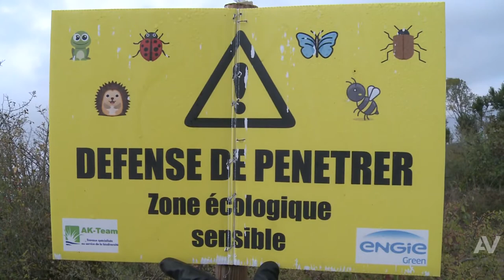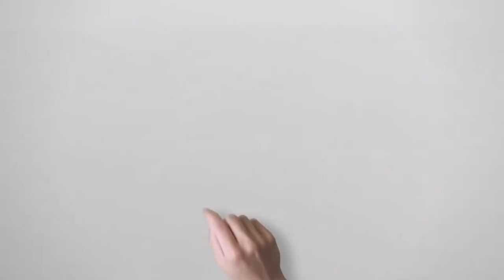Centrale photovoltaïque : Engie PV missionne Apave pour son expertise SPS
120 000 m² couvert de panneaux photovoltaïques destinés à produire 12 Mégawatts d'électricité. De quoi alimenter plus de 2500 foyers. Découvrez ce vaste chantier près de Bourges qui bénéficie de l'expertise SPS d'Apave.